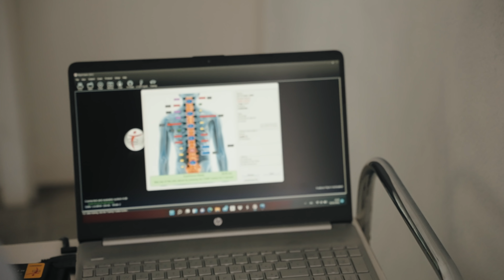Chef con schiena bloccata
Oggi vi presento il nostro amico romano Redtommi 👨🏻‍🦰

Redtommi fa lo chef a Milano ed accusava dei forti dolori alla schiena, causati dalla sua postura a lavoro che lo obbliga a stare molte ore in piedi (aveva dei calzini fantastici 🦁🦁🦁), ma lamentava anche un dolore alla spalla sinistra.

Per fortuna la sua condizione non è aggravata da sintomi quali vomito, nausea, vertigini, ma andiamo a vedere cosa abbiamo fatto per Redtommi.

Come prima cosa abbiamo utilizzato l'EMG che si può effettuare sia con aghi che sensori.
Nel nostro caso useremo i sensori che passeremo su tutte le vertebre della colonna per individuare i punti in cui ci sono delle problematiche o tensioni.

Infatti come possiamo vedere dal monitor del computer lo schema posturale di Redtommi non risulta essere così tragico, ma sicuramente ci sono delle tensioni al livello alto.

Poi abbiamo fatto qualche test dell'equilibrio, ma Redtommi era ancora ubriaco🍻, check della saturazione e dei riflessi, sia sulle braccia che sotto i piedi, per capire come stava funzionando il sistema nervoso di Tommaso, quali zone erano più sensibili rispetto ad altre.

Facendo questo sia per la parte dx, sia per la
parte sx ci rendiamo conto di alcune variazioni che ci indicano in quale parte del corpo c'è qualche lavoro da fare.

Infine siamo andati a sciogliere queste tensioni che si verificano principalmente altezza D6-D7 in rotazione; nel  collo al livello della 3ª cervicale che è un aggiustamento particolare e per sistemare l'equilibrio abbiamo fatto crack dal gomito in quanto le tensioni erano localizzate dietro le spalle.

Redtommi è ancora vivo e non è da rottamare!

Ciao Amici, alla prossima 👋🏻

Le informazioni contenute in questo video hanno scopo puramente informativo e divulgativo e non possono sostituire in alcun modo le indicazioni fornite da un medico.